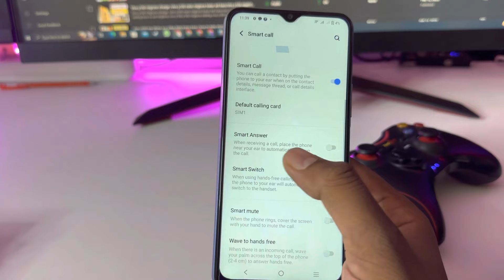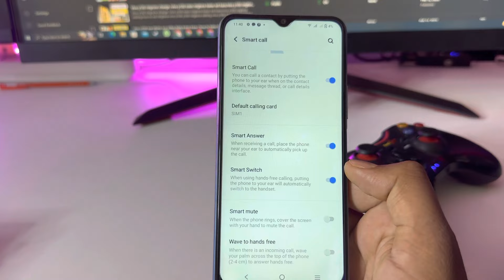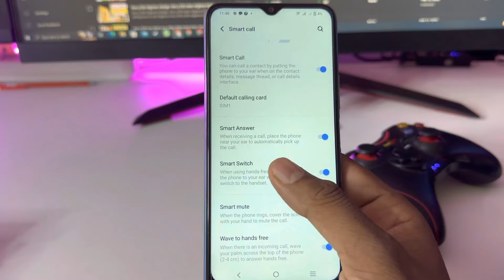Vivo y56 smart call/Vivo y56 me smart call setting kaise kare/video call setting vivo y56